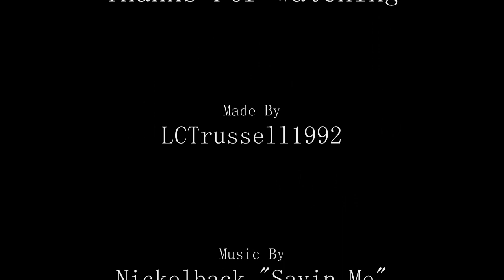Brad Friedel 11/12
Most of Brad Friedel's saves for Tottenham in the 2011-12 Season.

The video content is property of the Premier League.
The music content is property of Nickelback & Warner Chappell.